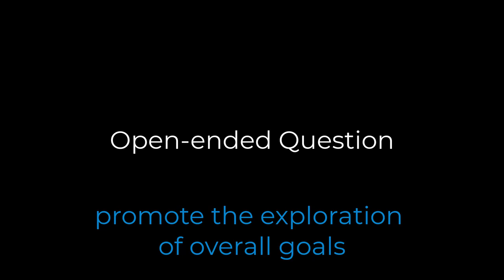Client Counseling - The 4 Types of Question You Should Ask